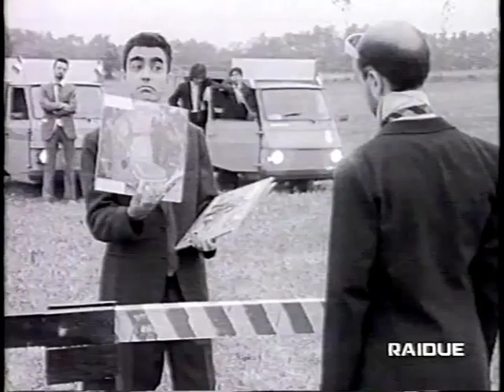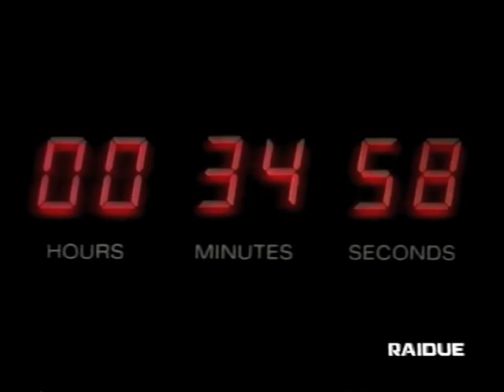Elio e le Storie Tese - Eurostallions - Seconda Puntata - 2/5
Gennaio 1997 - Raidue.